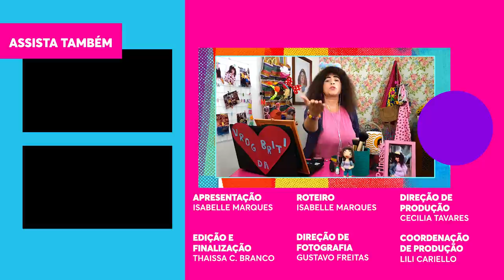Johnny Klein desperta curiosidade em Briti ao revelar origem de seu nome | Vrog da Briti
O convidado do Vrog da Briti de hoje é o ator e influenciador Johnny Klein. Eles falam sobre as tantas afinidades entre eles: ambos têm nomes gringos, nasceram em comunidade e vêem a mãe como grande referência. Briti fica curiosa para saber a origem do nome do ator e ele explica como se deu a mistura. No quadro "Se fui pobre não me lembro", Briti desafia Johnny a revelar tudo que fazia quando ainda não tinha grana.

🎥 ASSISTA TAMBÉM 🎥